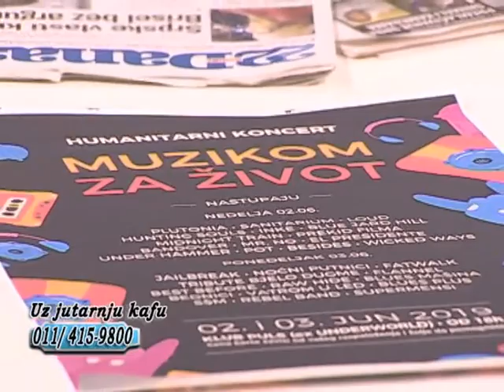EMISIJA UZ JUTARNJU KAFU 31.05.2019. SAŠA MILOSAVIĆ I NATALIJA PETROVIĆ